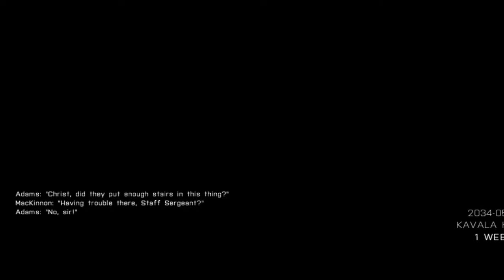New Arma3 Updat Gameplay-listen to zodeac rage for days!